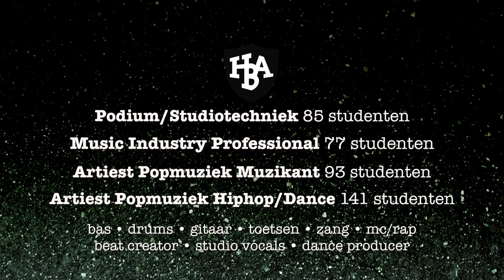Herman Brood Academie Promo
De acts, de studenten, de docenten en de cijfers maken de Herman Brood Academie.